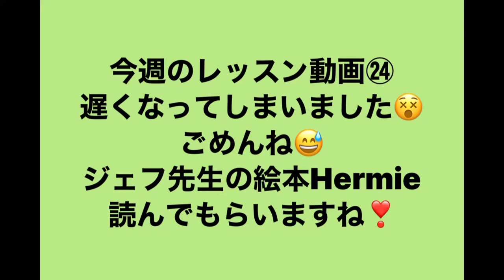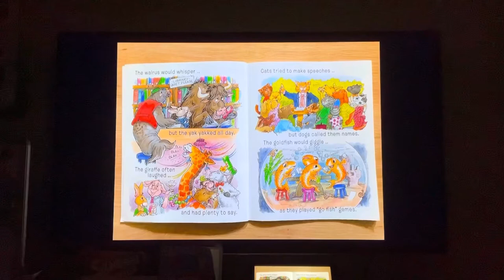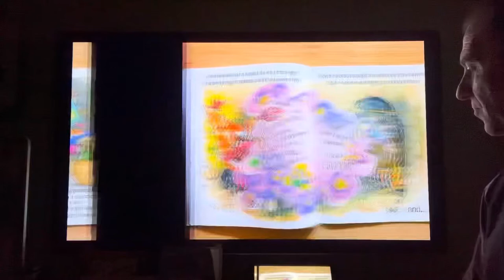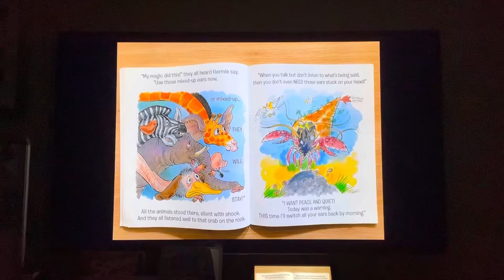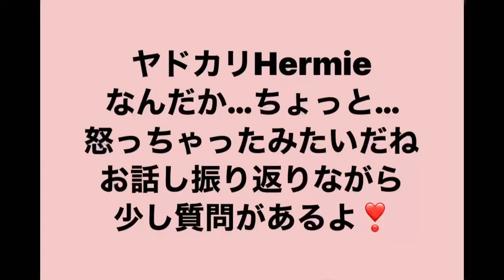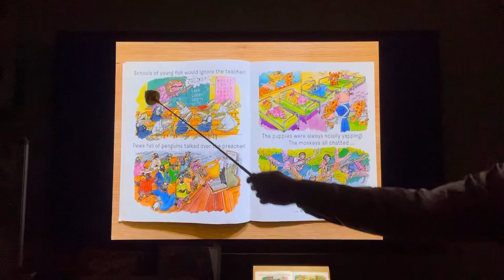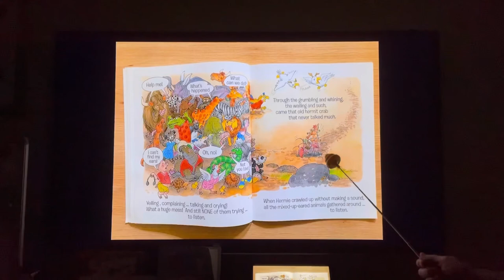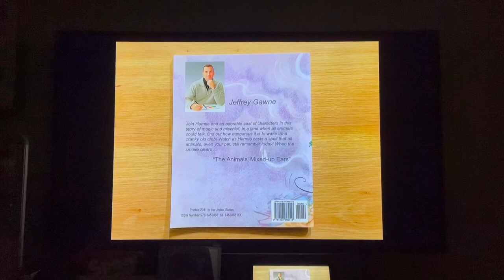LAさんレッスン動画㉔（2月23日〜27日）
ジェフ先生の絵本Hermieを読んでもらったよ❣️
むずかしいけど、頑張って聴いてみてね。
一個でもわかると嬉しいよ😃